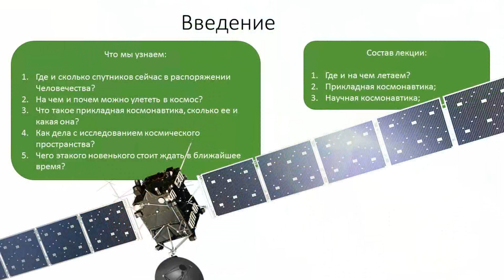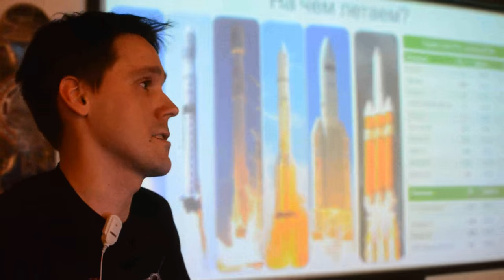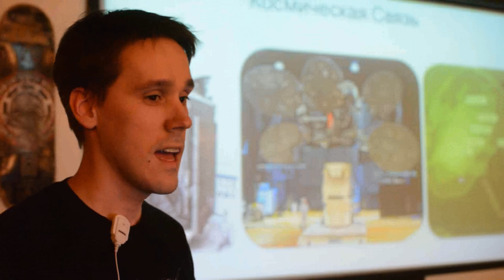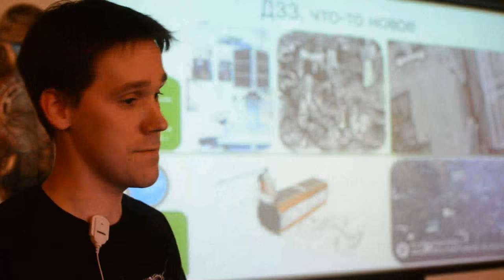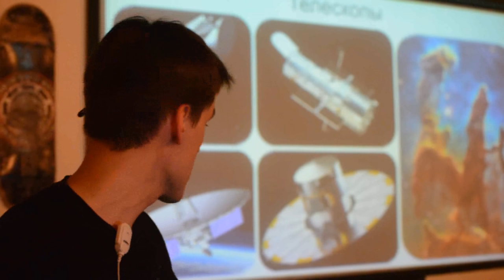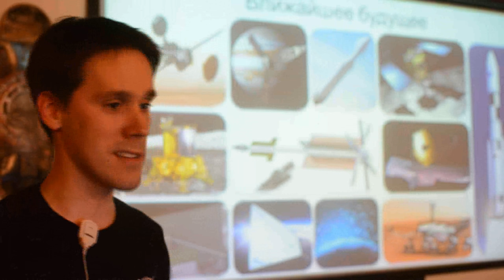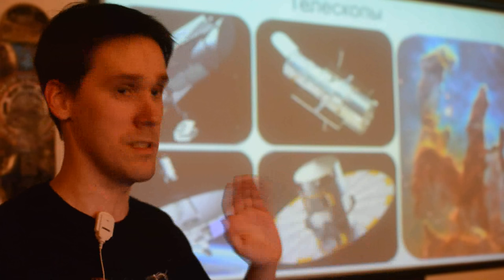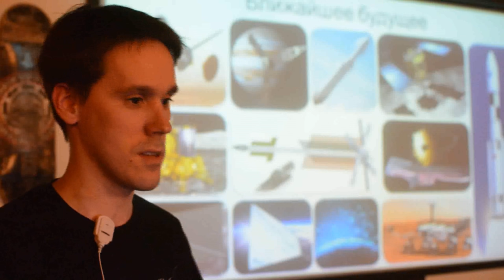Павел Морозов - Обзор современной ракетно-космической отрасли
«Космический флот 2016» — докладывает сотрудник Ракетно-Космического Центра "Прогресс" Морозов Павел.
Сколько и каких наших кораблей бороздят сейчас просторы вселенной? Как космические аппараты влияют на нашу жизнь? Как и почем можно добраться до космоса? И каких событий стоит ждать в мировой космонавтике в ближайшем будущем, а каких не стоит?